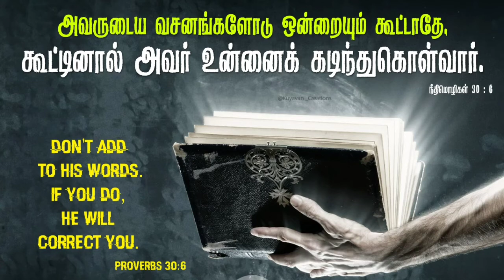Daily Bible Verse | Proverbs 30 : 6 | Kuyavan Creations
Don't add to his words. If you do, he will correct you.  Proverbs 30:6 (NIRV)

அவருடைய வசனங்களோடு ஒன்றையும் கூட்டாதே, கூட்டினால் அவர் உன்னைக் கடிந்துகொள்வார், நீ பொய்யனாவாய். நீதிமொழிகள் 30 : 6